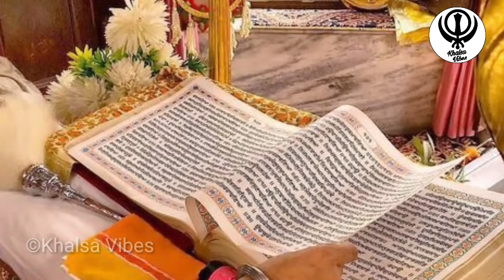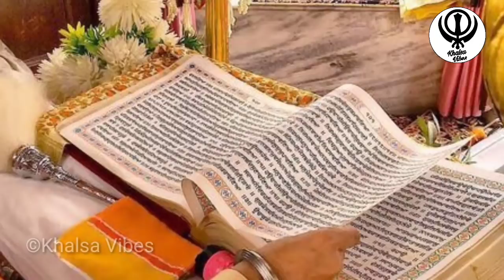ਸੰਤਾ ਜਦ ਪਸਤੋਲ ਦੇ ਫਾਇਰ ਕੀਤੇ | Sant Jarnail Singh Ji | Khalsa Vibes